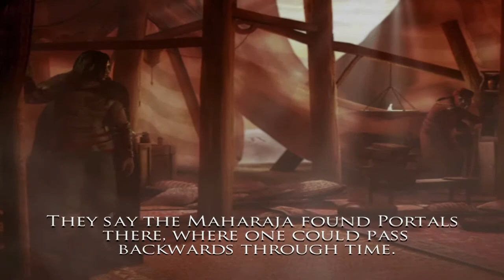Prince of Persia: Dusza Wojownika (01) - Stara łajba i wprowadzenie do przygody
Kolejna seria. Gra, na którą nabrałem chętki prawie 3 miesiące temu, wreszcie pokaże pazurki w internecie. Peace
~ Fray